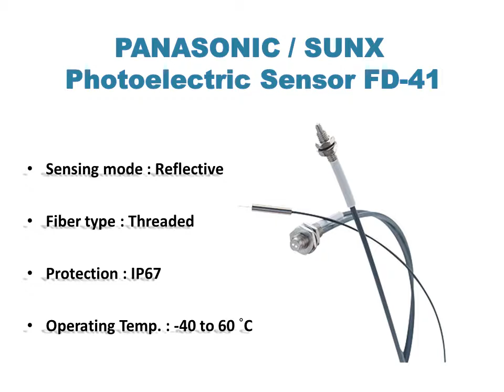High Quality Digital FD-41 SUNX Reflective Sensors Threaded Type Fiber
We offer sensors of SUNX products. We have full ranges of SUNX component in stock with competitive price and quality product!